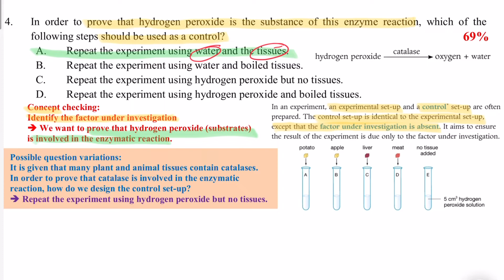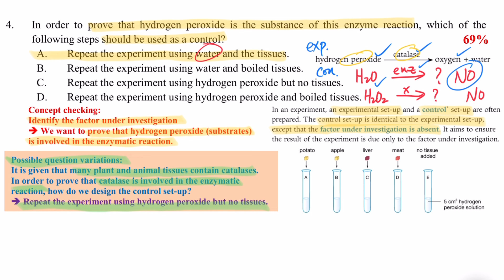破解SBA │ DSE Bio │ HKDSE 2018 MC Q4 │ control setup 對照裝置 │ Faith Education {雙語Bilingual}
梁公語錄

0:00 廣東話
2:11 English